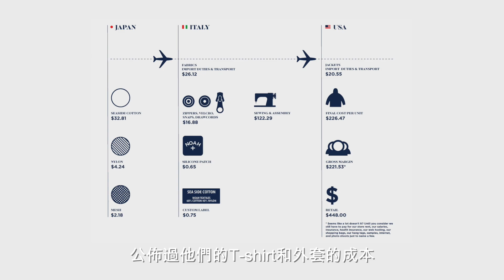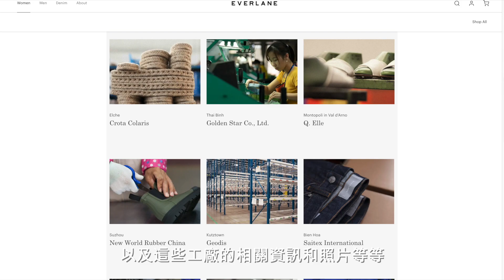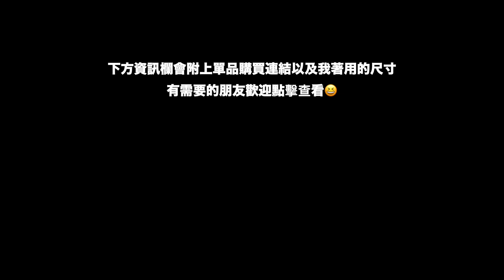聊服裝 #33 |內有抽獎！一件衣服的成本多少錢？秋冬必備單品穿搭示範！ft. Everlane | Watson’s Closet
個人身高170公分，體重57公斤，以下著用尺寸供各位參考😆
各色半拉鍊上衣：XL
黑色長褲：L
駝色燈芯絨長褲：12
白色內搭高領：XL
淺色牛仔褲：30

片頭穿搭：

Outfit 1:
帽子：Sasquatchfabrix.
上衣：Acne Studios
外套：Sasquatchfabrix.
褲子：Needles
鞋子：Needles

Outfit 2:
帽子：Sasquatchfabrix.
上衣：Aimé Leon Dore
背心：Evisu
褲子：Needles
鞋子：Needles

Outfit 3:
帽子：Sasquatchfabrix.
外套：Needles
褲子：Needles
鞋子：Needles

Outfit 4:
帽子：Sasquatchfabrix.
上衣：Wacko Maria
褲子：Uniqlo U
鞋子：Needles